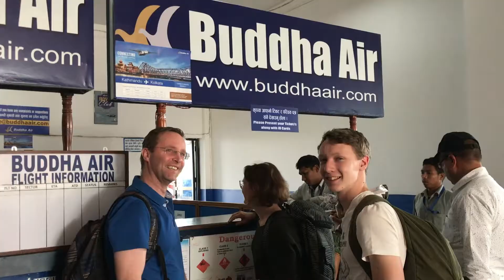Nepalmed Members Tour April 2019 #14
Another day of traveling through the scenic country-side of west Nepal to get from Bayalpata Hospital back to Kathmandu.

Ein weiterer Reisetag durch die malerische Landschaft von West Nepal, um vom Bayalpata Hospital wieder zurück nach Kathmandu zu kommen.

Musik von FRAMETRAXX